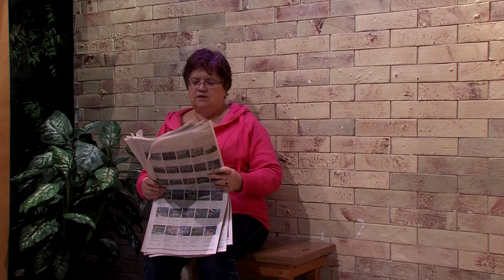Real Stupid Laws that is Shocking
These are actual laws. Stupid Laws.
In Florida, a woman can be fined if they fall asleep under a hairdryer. The salon owner can be fined for the same offense.
It is illegal to wear suspenders in the state of Arizona. It's illegal to sing off-key in North Carolina.